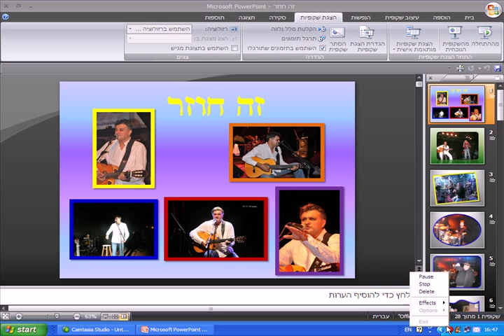משה להב- זה חוזר.avi